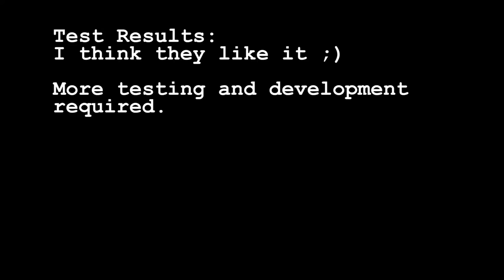Initial tests of color ball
First try testing the color ball with the twins.

Thanks for making it Creative Commons!

AA 8 Battery holder, switch, wires, and blue smoke.

This is the hamster ball:

Used hot glue to give the plywood a snug fit (it's NOT attached and comes out easily when the ball is opened, but doesn't move when closed).

Thanks Sparkfun and Adafruit! Ya'll make this stuff easy.